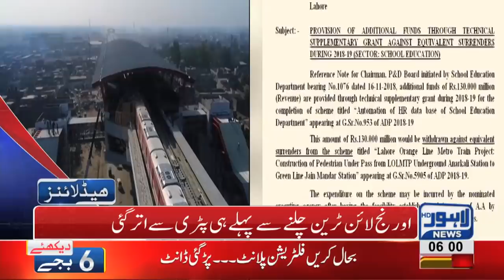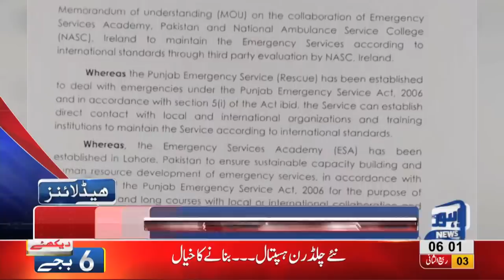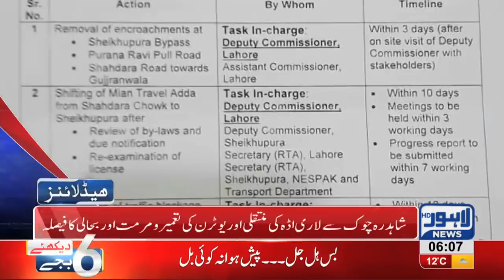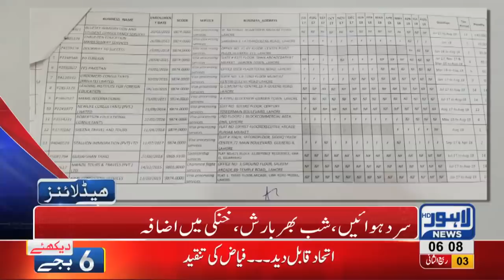06 AM Headlines Lahore News HD – 11th December 2018